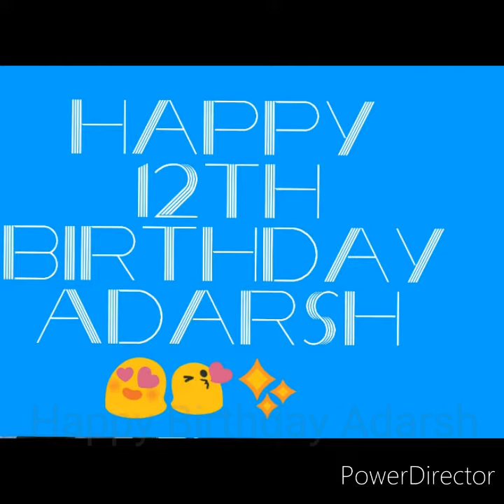Wishing my Adarsh a very Happy Birthday 😍